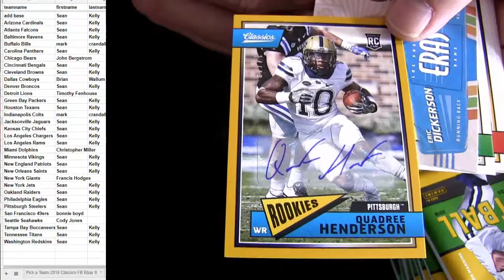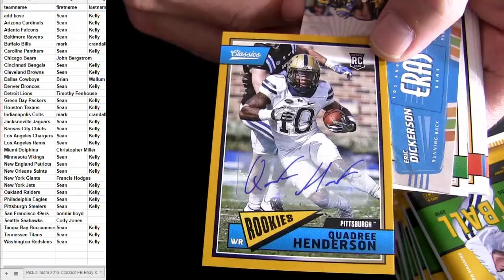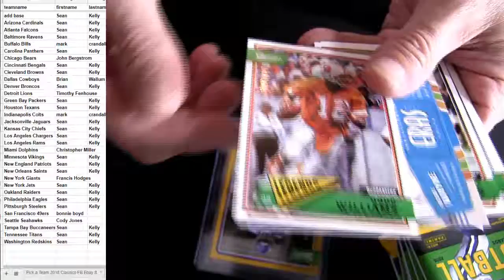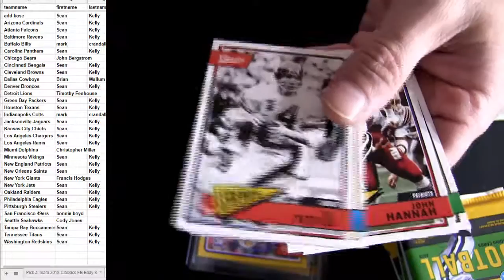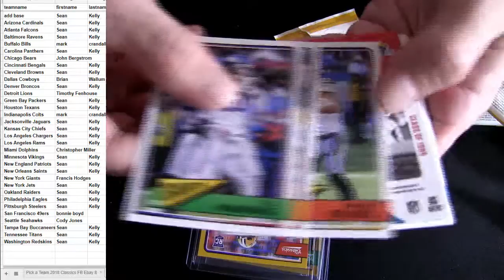18 Classics FB Ebay #9